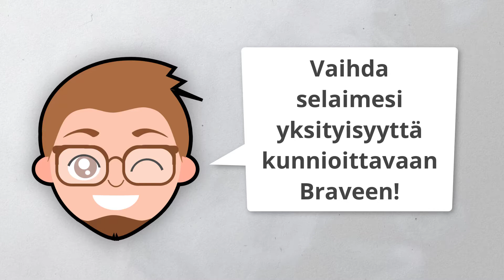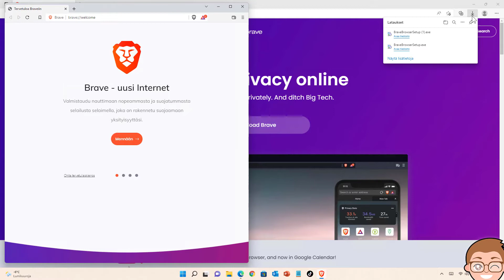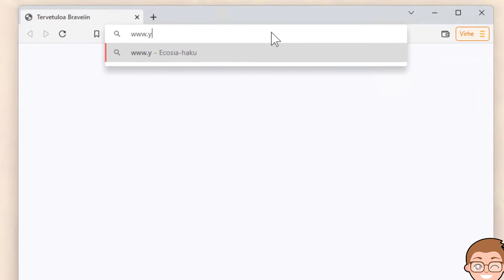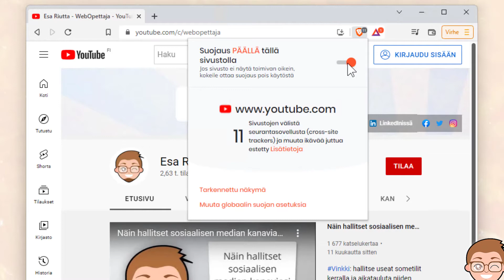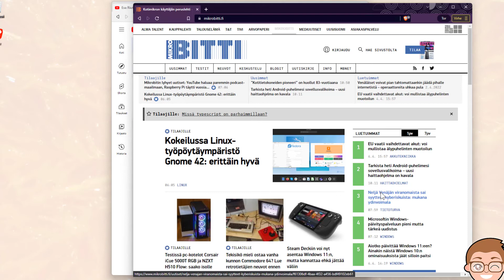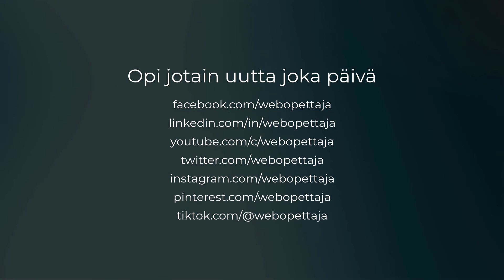Näin asennat ja käytät Brave-selainta (yksityisin selain ikinä!)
Vinkki: haluatko selaimen jolla kaikki nettisivut toimivat, mutta millä voit oikeasti selata verkkoa yksityisesti? Tässä videossa näytän miten helppoa on asentaa Brave-selain ja miten sen yksityisyystoiminnot toimivat.